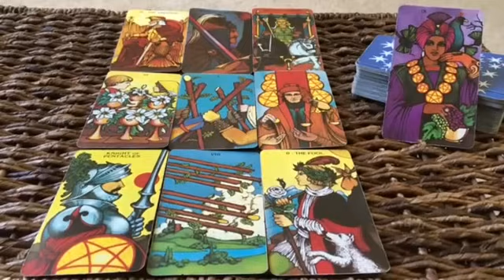Virgo ♍️ OMG 😳 😍Tomorrow Your Life Changes Forever..!!!! It’s Finally Happening 🤯!!